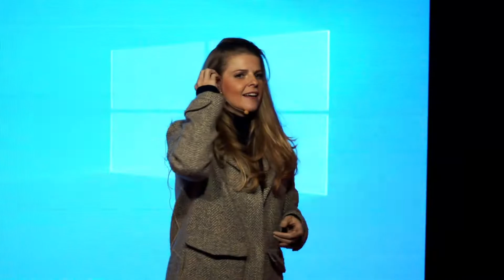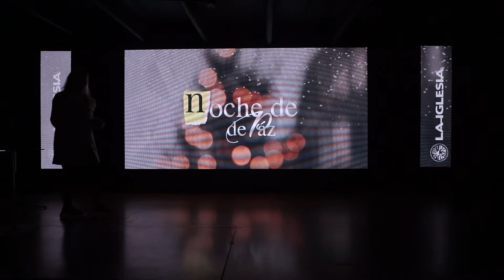Navidad en Casa Ep.2 | Ps. Sara Anguiano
Si nos visitas por primera vez, queremos conocerte y platicar contigo, escríbenos a nuestro WhatsApp 📲

¡Impactemos vidas!
⛪ Si deseas ser parte de lo que La Iglesia está haciendo por la ciudad, visita nuestra página web